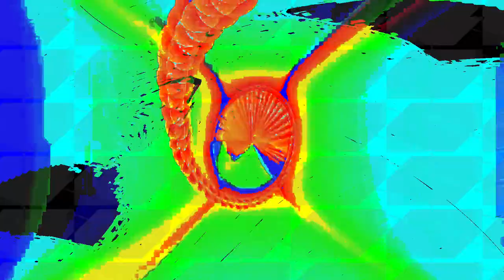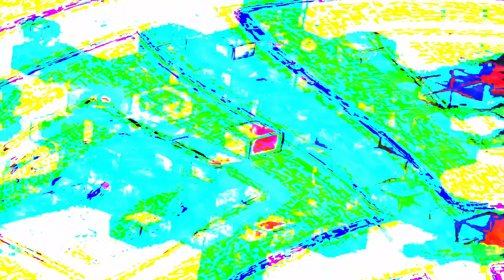[EPILEPSY WARNING] Movie 24 02 14 16h26m08s